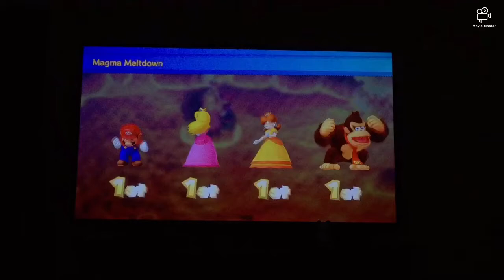Mario party 10 minigames Mario Vs Peach Vs Daisy Vs Donkey Kong (Master Difficultly)